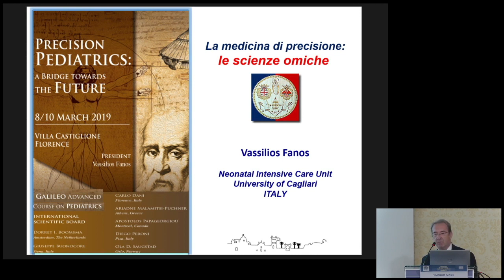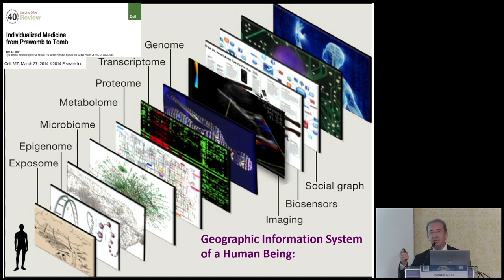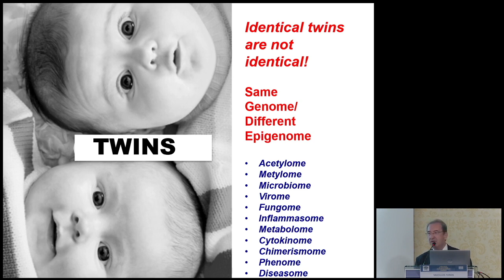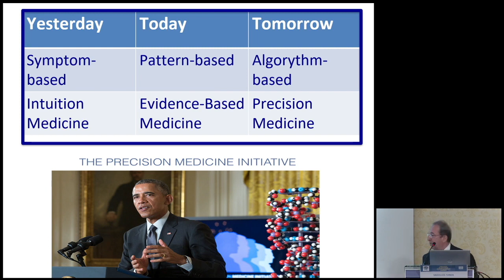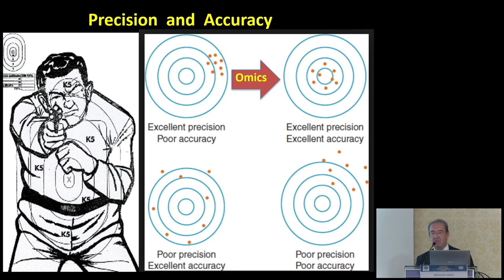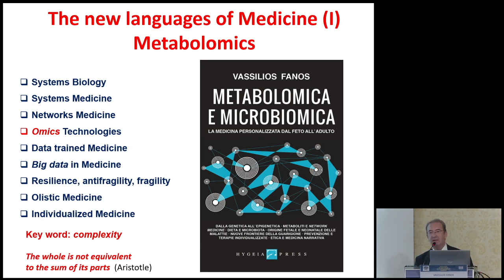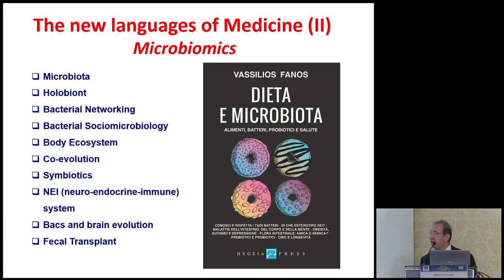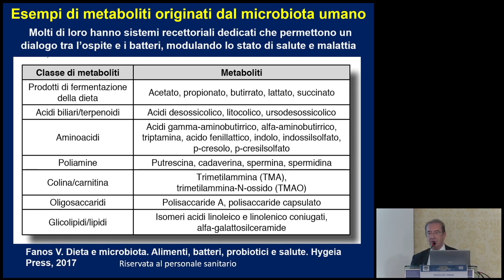Introduzione Epigenetica e Metabolomica Fanos